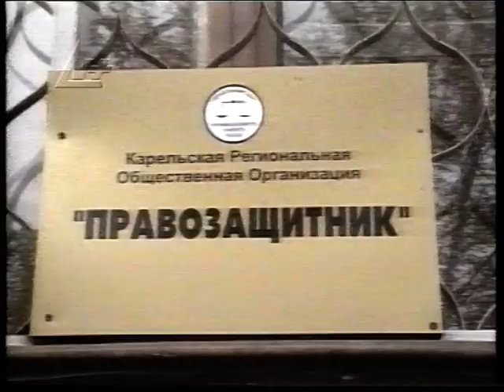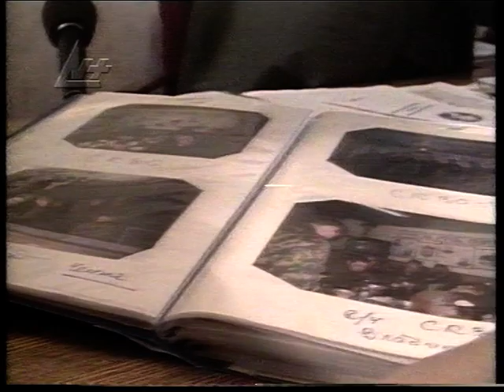Новости 2000 10 04 № 07